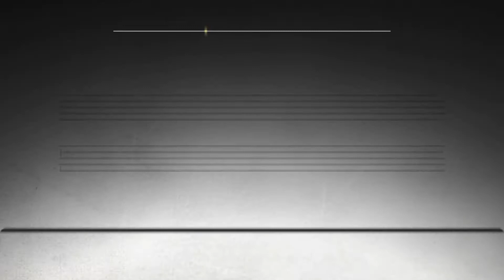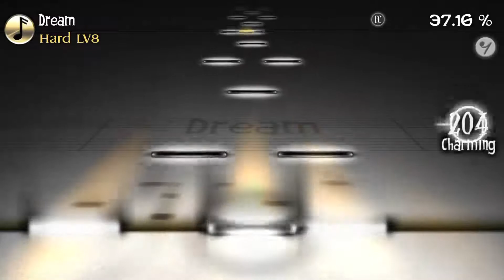Deemo : Dream : Hard : All combo